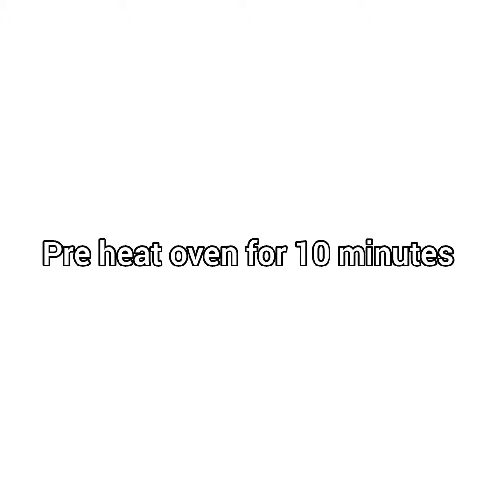VANILLA PLAIN CAKE in oven!!(full recipe)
VANILLA PLAIN CAKE RECIPE:

Eggs 3
Liquid milk 1/2 cup